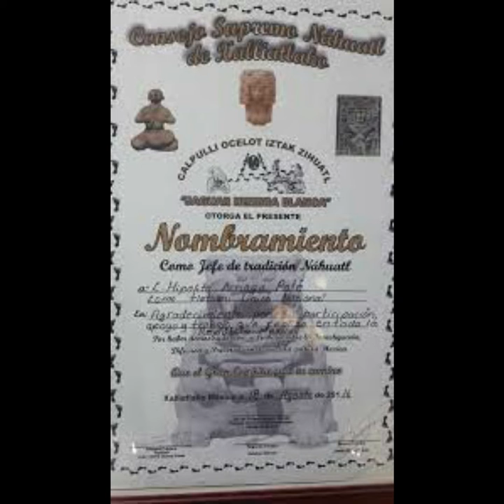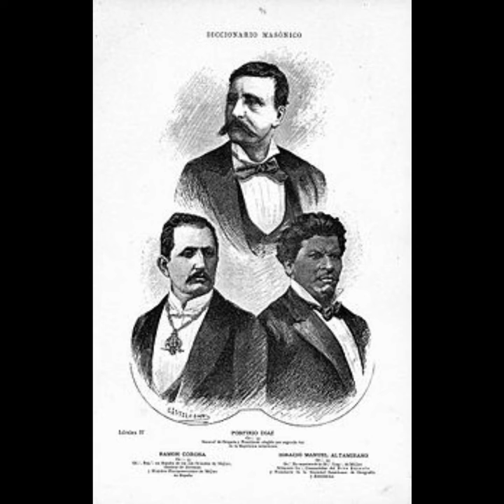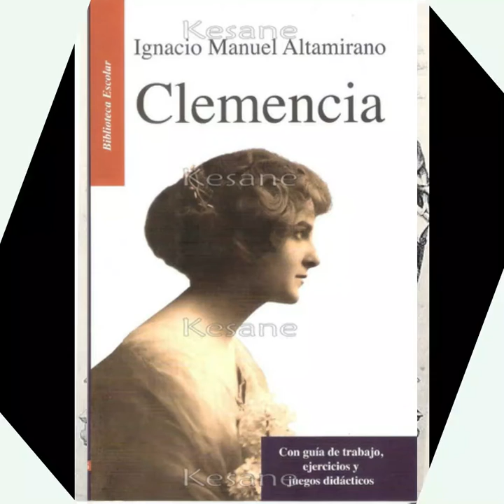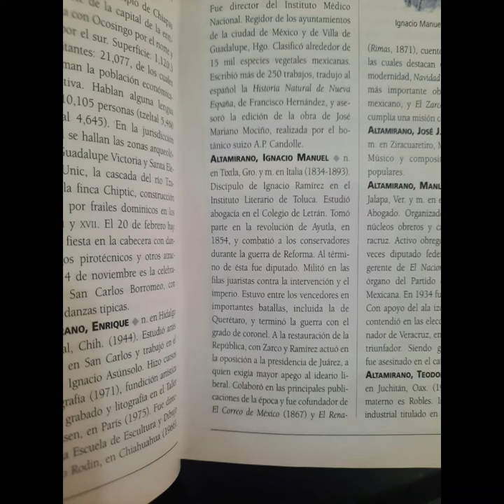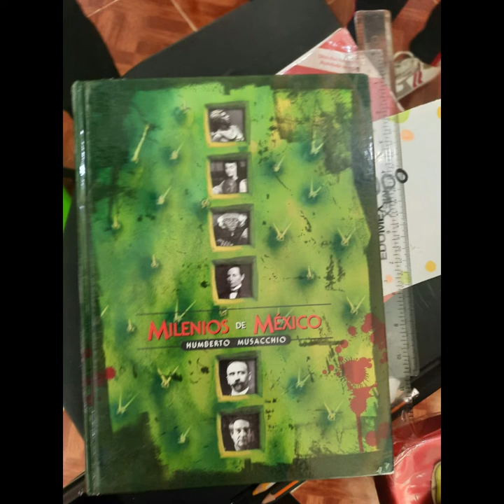CONOCIENDO A IGNACIO MANUEL ALTAMIRANO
Proyecto: Conociendo al personaje que lleva el nombre de mi escuela.